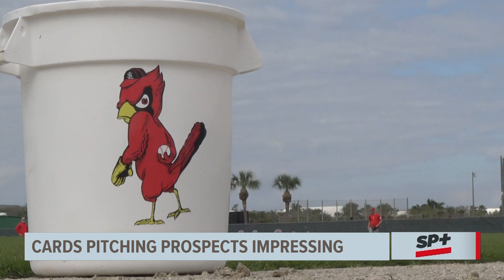Cardinals have talented prospect trio of pitchers in Springfield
The Cardinals have an exciting stable of young arms in the minor leagues. We turn the spotlight on three of them.